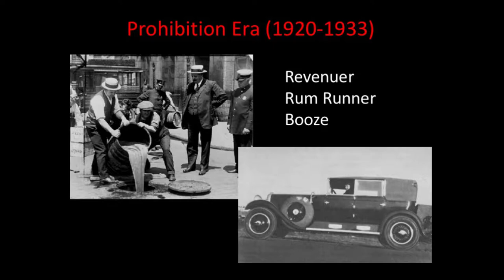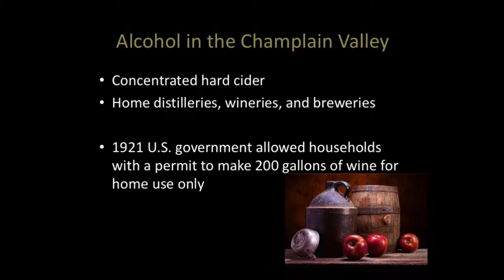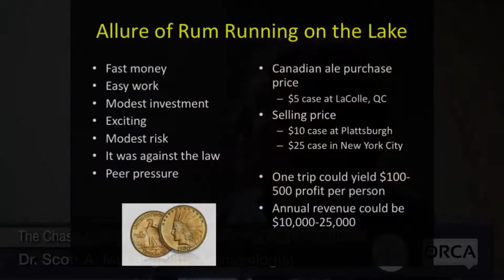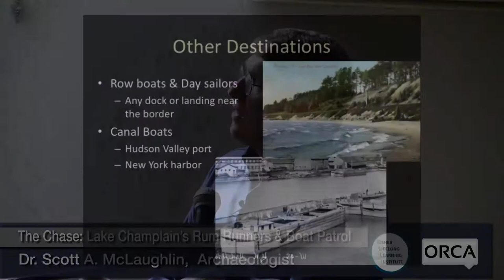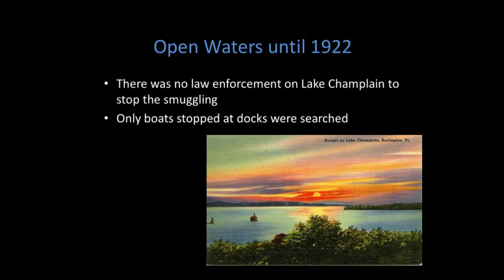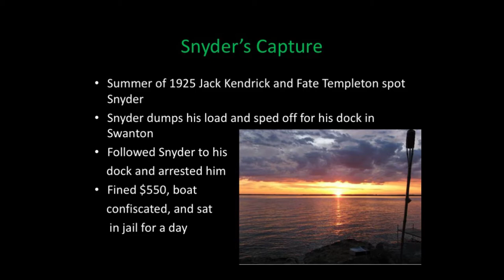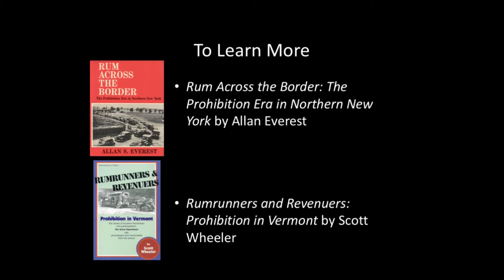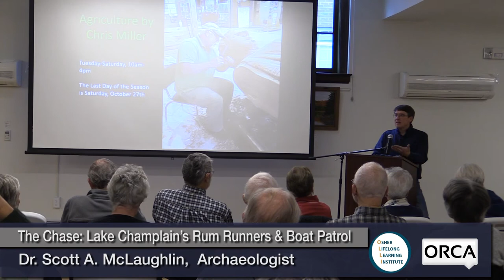Osher Lifelong Learning Institute - Scott McLaughlin: Lake Champlain's Rum Runners and Boat Patrol